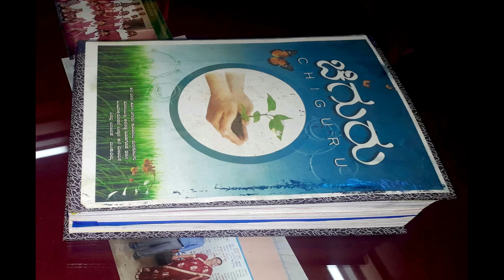'ಚಿಗುರು' ವಾರ್ಷಿಕ ಕರ ಸಂಚಿಕೆ 2018 - ಬಿಬಿಎಮ್‌ಪಿ ಪ್ರಾಥಮಿಕ ಶಾಲೆ, ಮಾರಪ್ಪನ ಪಾಳ್ಯ, ಬೆಂಗಳೂರು.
'ಶಾಲಾ ಅಭಿವೃದ್ಧಿ ಮತ್ತು ನಾಯಕತ್ವ' ಕಾರ್ಯಾಗಾರದ ಪ್ರಕಲ್ಪ ಕಾರ್ಯಯೋಜನೆ.